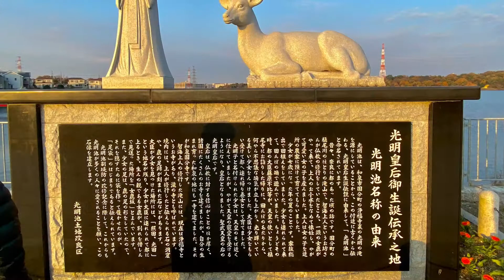光明池緑地 和泉市 大阪府 紅葉